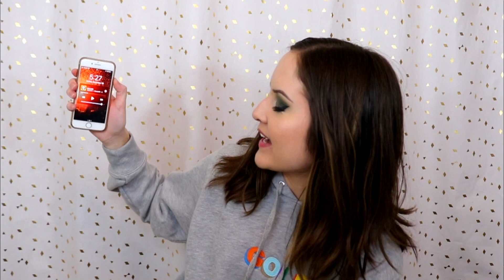2018 FAVORITES | BEAUTY, MUSIC, PEOPLE, AND MORE!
L'Oreal Paris Voluminous Lash Paradise Mascara: L'Oreal Paris Voluminous Lash Paradise™ Mascara

Burt's Bees Tinted Lip Balm (Red Dahlia)

Forever 21 V-Neck (Plum): I'm gonna have to look into this later because I can't find it in the right color :(

Helados Mexico Coco-Coconut Ice Cream Bars

I'm scared of this description box